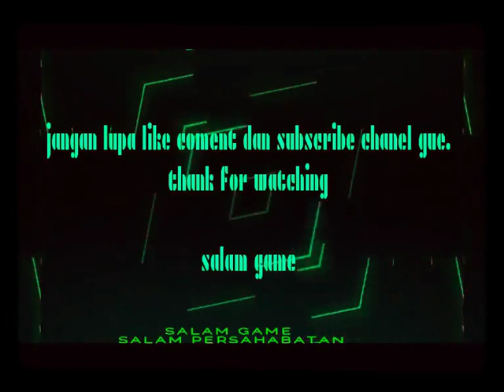NARUTO ULTIMATE NINJA GARAA SAGA Stage 02 KONFRONTASI! DI DESA KONOHAGAKURE.Mision Sukses#PCSX2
Garaa Sage
Stage 02 🗡️♻️02-Konfrontasi Di Desa Konohagakure.

🗡️Salam Game
🗡️Salam Persahabatan